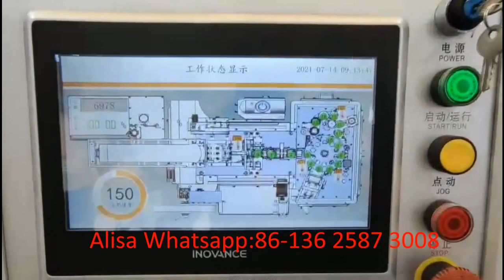Paper Cup and Bowl Sleeve Making and Forming Machine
full servo-driven technology throughout the entire machine. Servo drives work independently to control each station with remarkable accuracy and work together to coordinate the synchronized motion. It replaced the market's most gear/chain transmission and cam design paper cup machines. It provides flexibility, speed, affordable capital cost, and low maintenance.